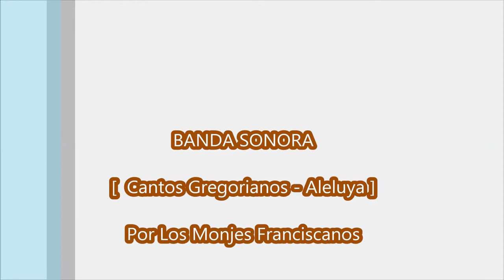Padre Nuestro Por Los Coros del Convento Version Completa.